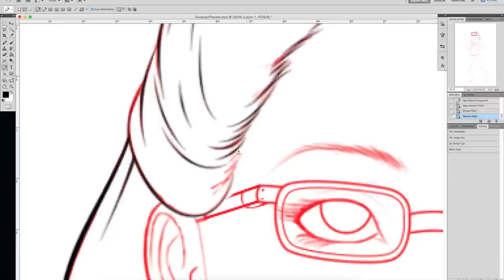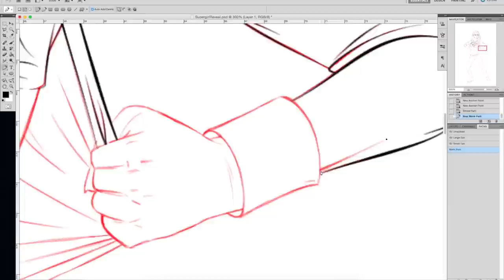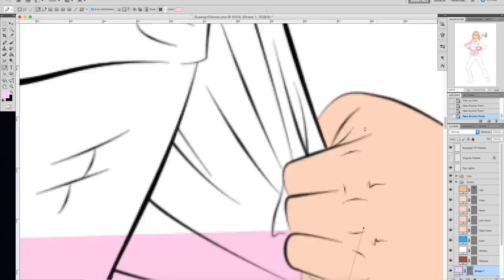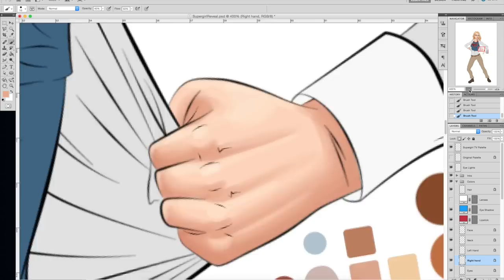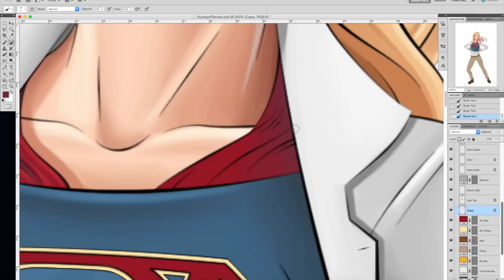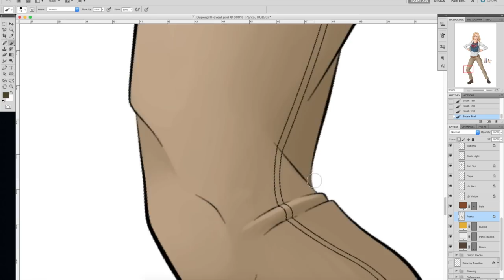CBS' Supergirl Costume Illustrated 2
staff is back! We heard your requests to do another drawing video. This time, we did the transformation from Kara Danvers into Supergirl! Watch, as the entire illustration process is sped up from 16+ hours to just under 6 minutes!

for all your news on CBS' Supergirl!